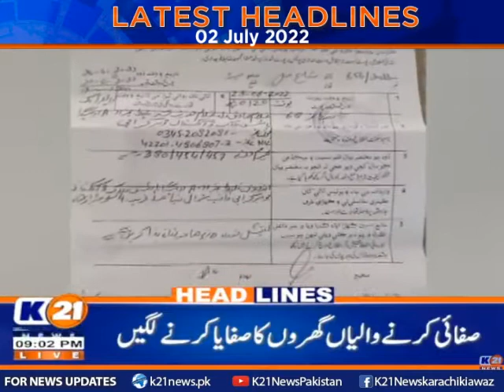Latest Headlines 09 pm | 02-July-2022 | K21 News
The following shows are aired:

1- Good Morning Karachi with Muhammad Yasir

2- Bakhabar Karachi

3- Market aur Masail

4- News Line with Rida Saifee

5- Street Time

6- Chef K21 Chef Asad

7- Karachi Ki Awaz Ainy Shah

8- Inside Pakistan with Muhammad Zafeer

9- Karachi Today with Bilal Khan

10- Food Mentary with Ali Hussain

11- Weekend Shine with Aniy Shah

12- Karachi Walay

13- Secret Of Success with Dr. Farah & Emaduddin

14- Krazy 4 (Funny Prank Show)

15- Karachi Mentary

16- Raja Online With Hanif Raja

17- Cheekh Utha Karachi.